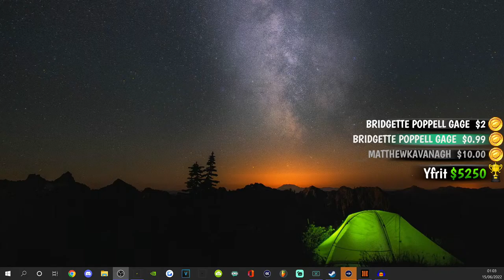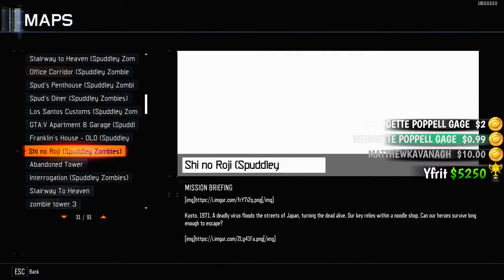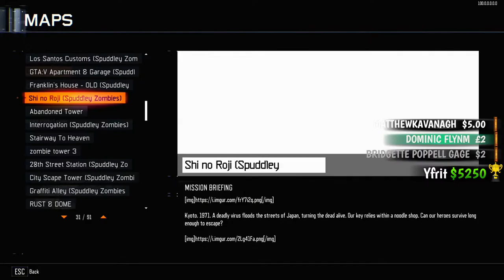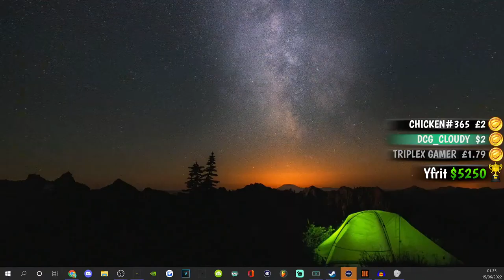KINO DER TOTEN & FAVELA NUKE CHALLENGE... (Black Ops 3 Zombies in 2022)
$30 - LET IT PLAY (Short)
$175 - LEGENDS LIVE FOREVER PT. 1 RAP *NEW*
$200 - HEAVEN